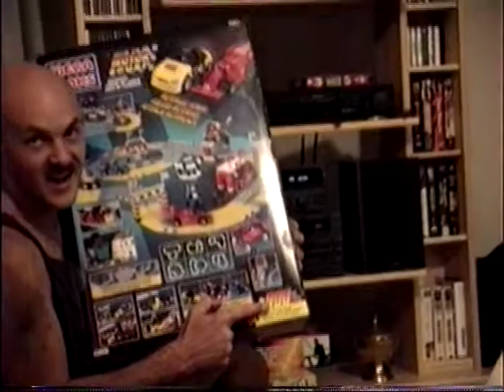Dave & Rox's 8mm Digitals - Tape #04 - Clip #03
Clip #3 continues with David opening birthday presents at home